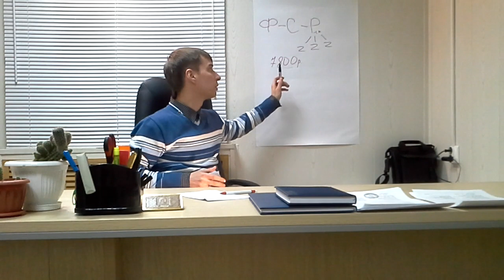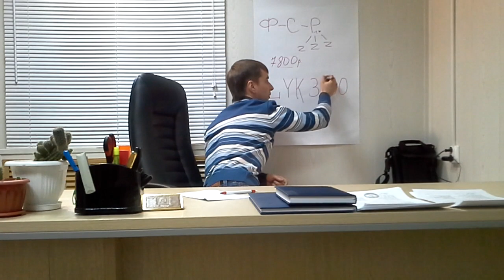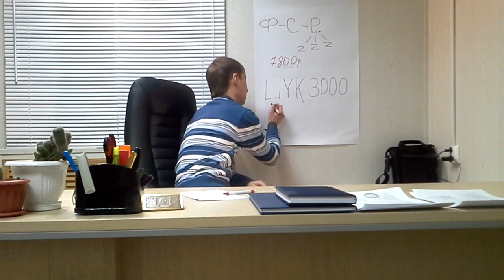Новогодний Подарок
- с февраля 2014г Полный Курс "Основные моменты тепличного хозяйства по выгонке лука пера в зимний период", возможно приобрести только по ссылке выше, после регистрации в Академии Победителей (Winners Academy). Вступить в Сообщество Луководов - подписавшись на нашу рассылку, на основном сайте.